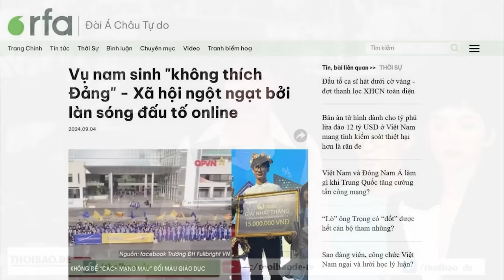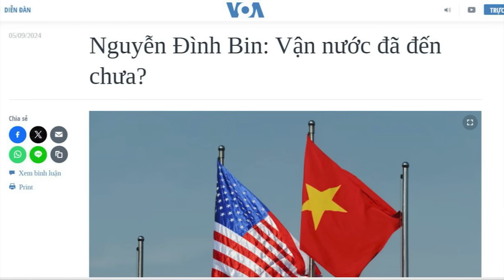Học sinh, nghệ sỹ phải xin lỗi: 'Họ bị đấu tố như thời cải cách ruộng đất'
Sau khi nhiều ca sĩ ở Việt Nam đồng loạt đưa ra lời xin lỗi, vì đã trình diễn trên những sân khấu bị cho là không phù hợp, một nam sinh từng tham gia cuộc thi “Đường Lên Đỉnh Olympia”, cũng đã phải đưa ra lời xin lỗi, sau khi chỉ trích Đảng Cộng sản.
Nhiều người Việt từ trong và ngoài nước, nói rằng, những nghệ sĩ và nam sinh này như bị đưa vào một hình thức “đấu tố” mới của chính quyền.

Xem bài chi tiết tại:
Hoặc: